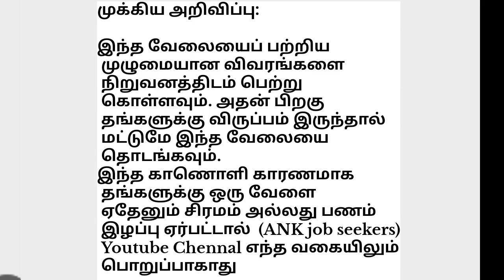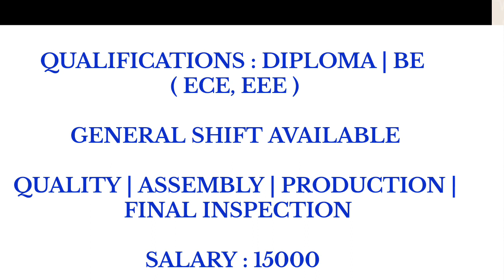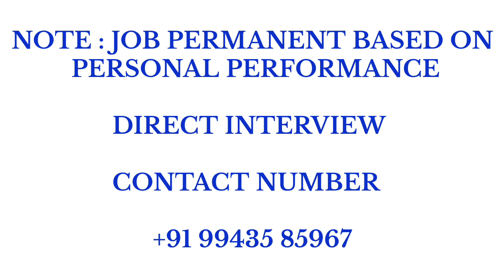today job opening in manufacturing industry 2024 private job vacancies